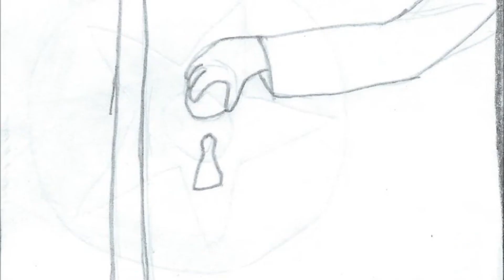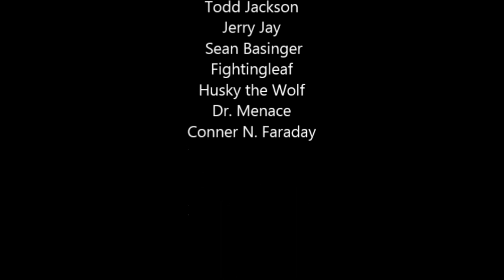This Day Aria - Crusaders Adventures Version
YES I finally finished it! Phew! In case your all wondering, this is basically a fanfiction/song for a group of YouTubers called The Crusaders. To learn more about them, check the links:

Oh, and here's the short story to go with it as an explanation to what's going on.

Story: The Crusaders are about to welcome a new member to the team, but they want to test them first. So, Ashley Wingsong, a newbie Dream Sorceress, is asked to come to Markettown to test her worthiness. When She arrives Jerry Jay immediately feels something off about her, but no one listens. As he keeps trying to prove that somethings wrong, Jerry ends up upsetting Ashley and the other Crusaders tell him to apologize to her. Jerry goes to the guest room where she's staying, with Stephanie & Todd Jackson following him to make sure he apologizes, only to find the room empty, save for a book lying on the bed. Out of curiosity, Stephanie goes over to the book and looks at it. To the horror of the three, instead of the supposed Tome of Dream, it's actually The Tome of Nightmares. However, before they could warn the others, 'Ashley' appears and sends them to the Dream World, were they find the REAL Ashley Wingsong, trapped in a cage of fear. SOmehow the three manage to free her and escape the Dream World barely in time for the test. The fake Ashley then reveals that she's the Nightmare Seeker from Zeth Zamora's world and wanted to avenge him by destroying the Crusaders herself. At first the Crusaders couldn't get an edge on her due to the Nightmare Seeker feeding off of their fears, but then Jerry Jay and Ashley somehow manage to give them a power boost through Jerry's music and Ashley's faith in them. With the new added strength, the Crusaders are able to beat the Nightmare Seeker, thus allowing Ashley to blast her back to her world. Afterwards, the Crusaders welcome her to the team, and end up celebrating, with the group apologizing to Jerry for not believing him in the first place. Though all in all, it ended up as a happy ending to their adventure that day.

Well, I hope you enjoyed it PLEASE LET ME KNOW WHAT YOU ALL THINK!

UPDATE: I've revamped the song in honor of this video reaching over 600 views! Check it out